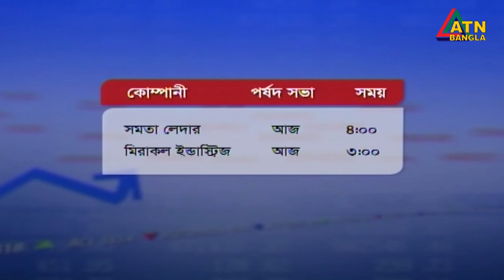এটিএন বাংলা সকাল ১১ টার সংবাদ | 11.10.2020 | ATN Bangla News at 11 am